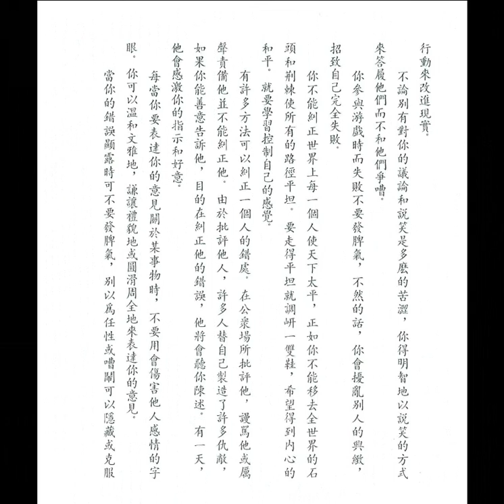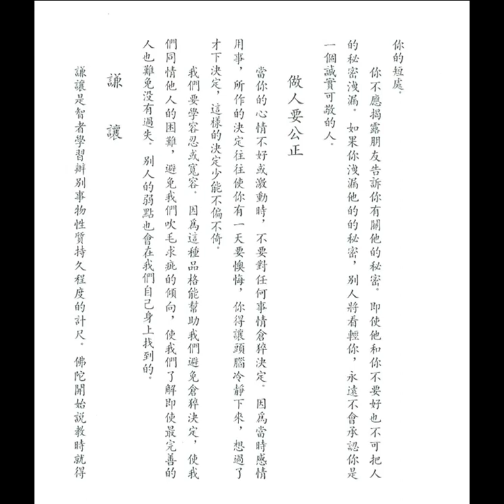自我調整 (佛學文集之十)【粵語】